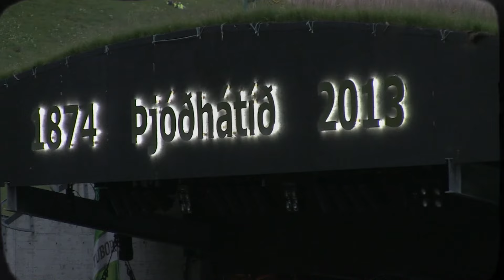Þjóðhátíð 2014 - Jón Jónsson - Ljúft að vera til